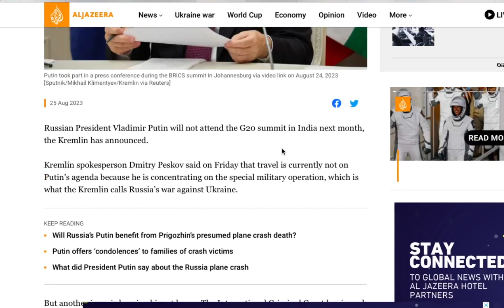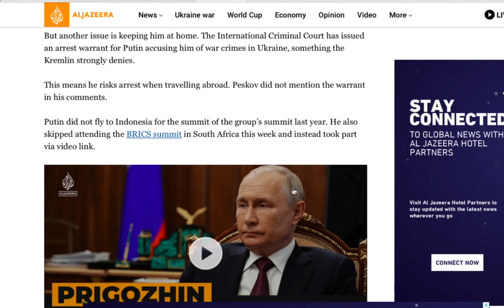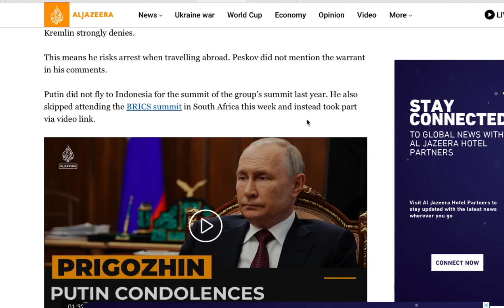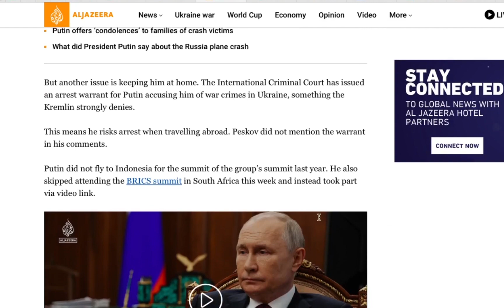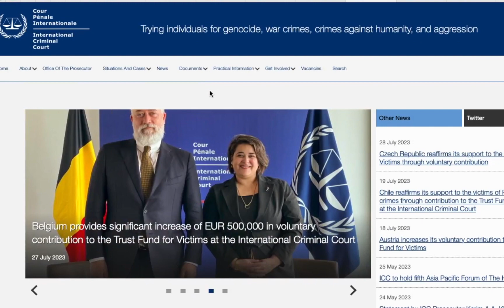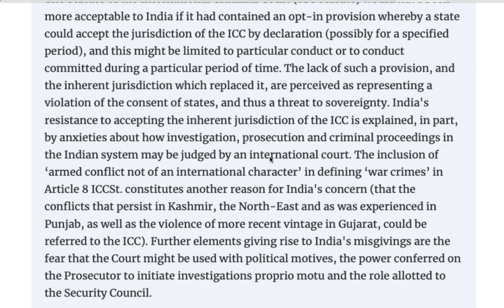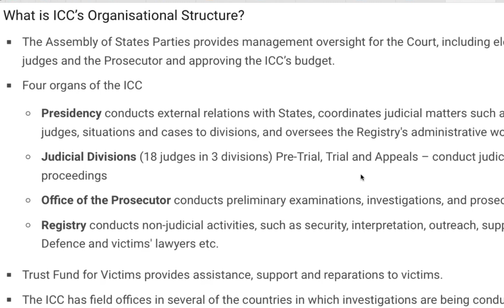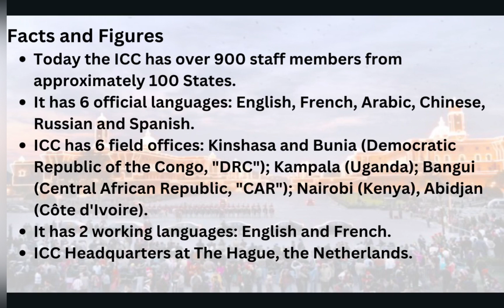India's G20 summit: Russian President Putin will not Attend G20 Summit in Delhi | GK | SSC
India's G20 summit: Russian President Putin will not Attend G20 Summit in Delhi | GK | SSC | Exam